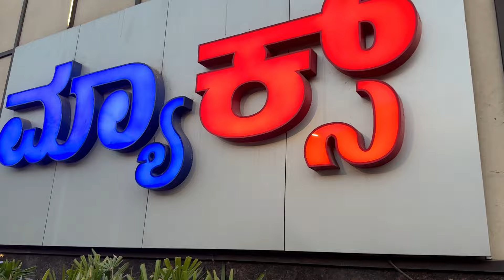Facing This BIG Problem 😔 Don’t Know How to Sort This bengalivlog